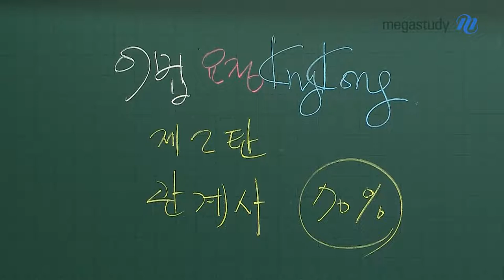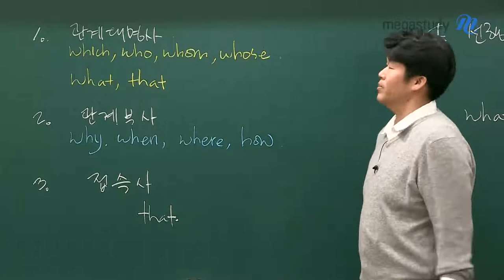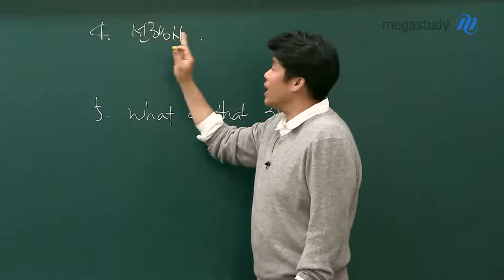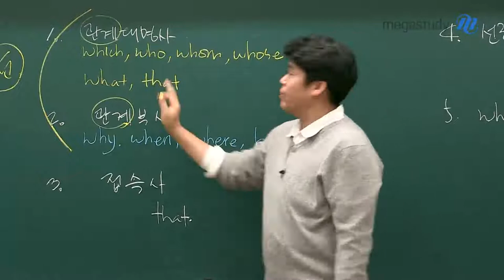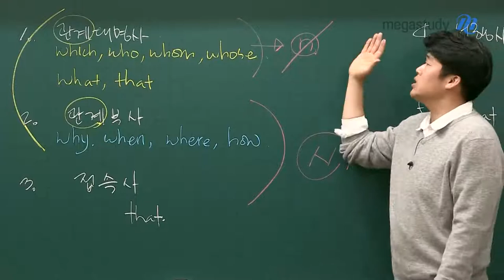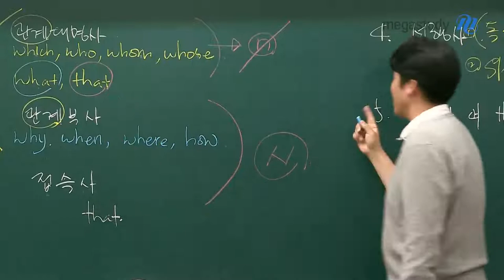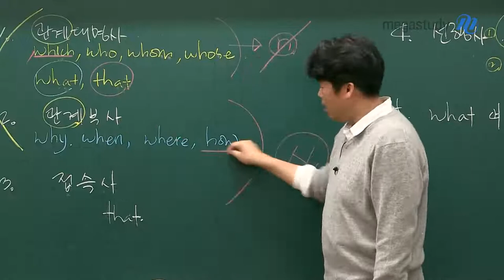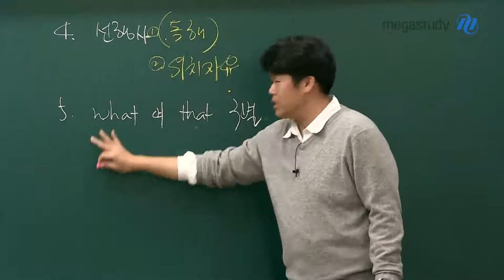[메가스터디] 영어 킹콩 쌤 - ★어법 요정 KINGKONG★ 2탄 [관계사] 정리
★어법 요정 KINGKONG★ 2탄 [관계사]

혼자 공부하기 어려운 수험생을 위해 준비한 2탄!

빈번하게 등장하는 관계사는 더욱 열심히 봐야 하는데요!
어디까지 어느 정도로 열심히 봐야할지 궁금했다면, 지금 바로 캐스트를 확인하세요.

관계대명사와 관계부사의 차이, 그리고 접속사까지!
매번 헷갈리는 선행사와 what/that 구별도!

3탄으로 돌아오겠습니다 :)